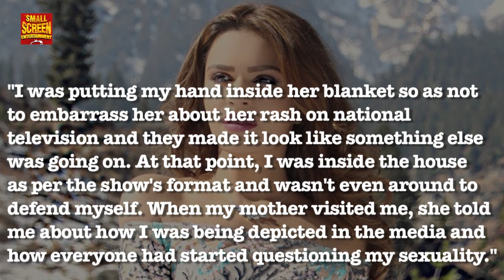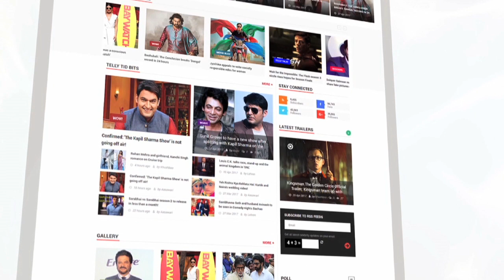Aashka Goradia Talks About Her Interest In Same Gender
Aashka Goradia opens up about how a reality show misinterpreted her sexuality